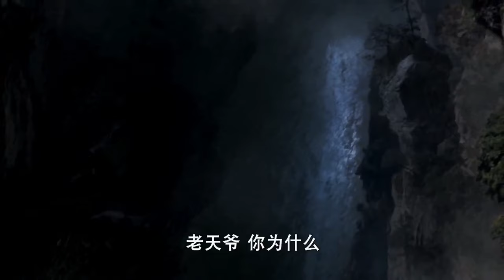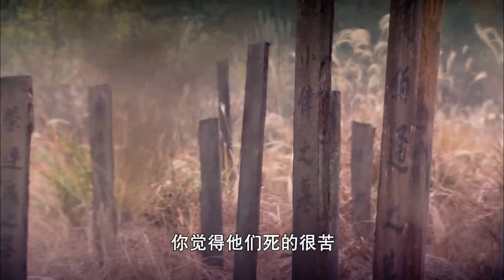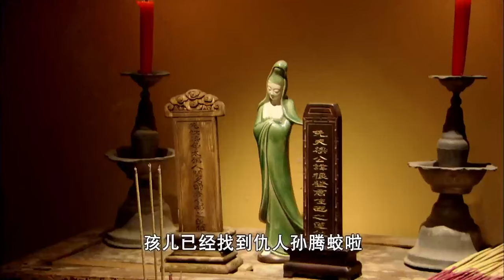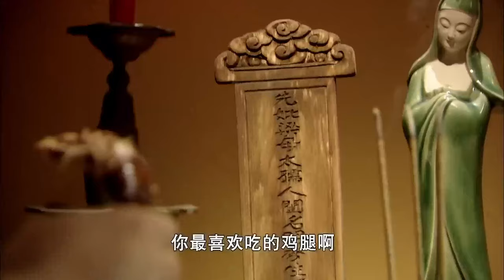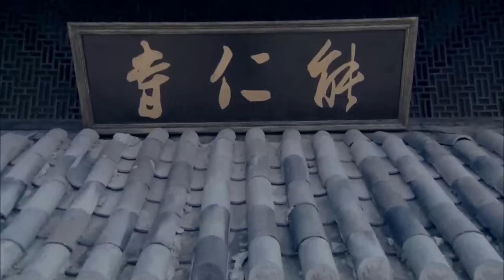【功夫電影】廢柴小子隨手救下的少林和尚，竟是位武林高手，傳授絕世武功報答他！⚔️ 功夫 MMA | Kung Fu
wdtqs